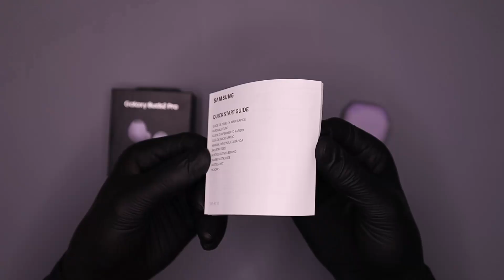Samsung Galaxy Buds2 Pro - Short ASMR Unboxing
Today we are again awkwardly unboxing the Galaxy Buds 2 Pro in Bora Purple from Samsung, but in a minute long video!

Link to product (Samsung Galaxy Buds 2 Pro)